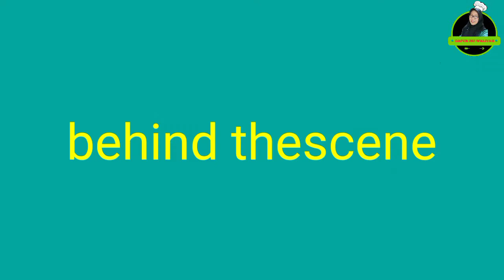PIZZA TEFLON ATAU PIZZA HOME MADE DENGAN EXTRA TOPING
MENGGUNAKAN KEJU QUICK MELTED DAN KEJU MOZARELLA MENJADIKQN PIZZA TEFLON NYA JADI SANGAT ENAK.
CARA MUDAH MEMBUAT PIZZA
 PIZZA DENGAN KEJU YG MELELEH SANGAT ENAK SEKALI
 PIZZA TEFLON YG MANTAP LAH POKOK NYA.
SELAMAT MENCOBA RESEP PIZZA TEFLON NYA .
bahan untuk
200,gr tepung terigu pro tinggi
2,sdm susu bubuk
1,sdm minyak sayur
1,sdm gula pasir
1,sdt ragi instan
130,ml air hangat
1/4 adt garam
toping
keju mozarella
keju quick melted
saos bolonais
smoked beef
sosis
bawang bombai
paprika